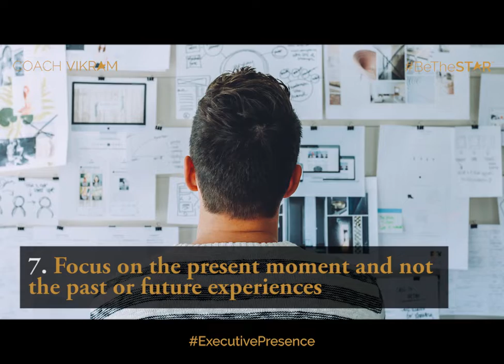9 Ways To Deal with a Difficult Boss - 1 Minute Leadership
We all would love to have fantastic bosses who bring out the best in us, help us succeed, and make us feel valued.  And you’ve heard it time and time again. People don’t leave a company — they leave a boss. According to a Gallup study, 50% of employees left their job to get away from their manager to improve their overall life at some point in their career. After all no one deserves to be mistreated for the job they perform. Surprisingly though, another study found that employees end up working longer (two years, on average) for toxic bosses than non-toxic bosses.

Here are 9 ways to deal with a difficult boss and if it still isn’t solving your interpersonal issues, take the high road and seek out a better employer, it’s worth it in the long run.

Does your boss make work more difficult?
Do you find it nearly impossible to work with your boss?

1. Don’t be intimidated by a bully boss. Speak up and take Charge
2. Set up a time to meet with them to discuss issues and propose solutions
3. Vent outside of the office to avoid pent-up anger
4. Identify triggers and avoid them
5. Empathize with him and appreciate him for his positive traits
6. Practice patience. Treat the situation as a learning experience
7. Be mindful by focusing on the present moment and not the past or future
8. Explore other opportunities within your organization
9. Consult with HR and if still feel demotivated, leave the toxic environment

You can’t control your boss, but
you can control how you respond.

CoachVikram is India's #1 provider of Executive Presence training and coaching expertise. We work with organizations who want their senior leaders to make an impact, stand out, and be more influential.